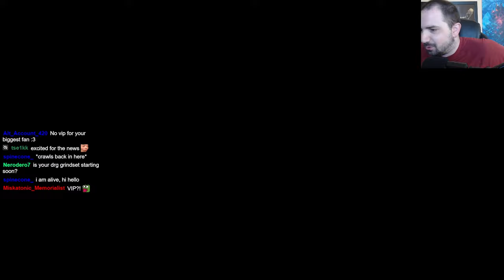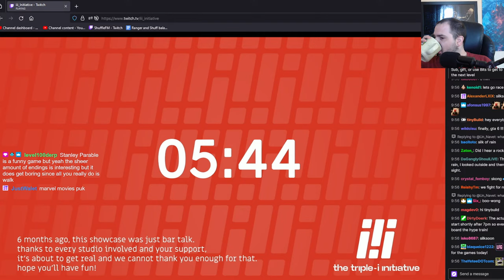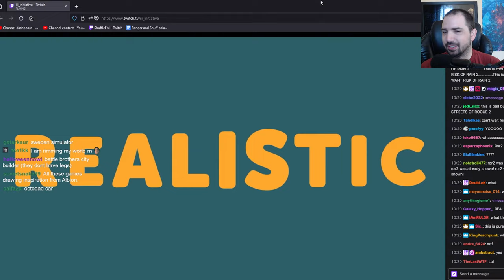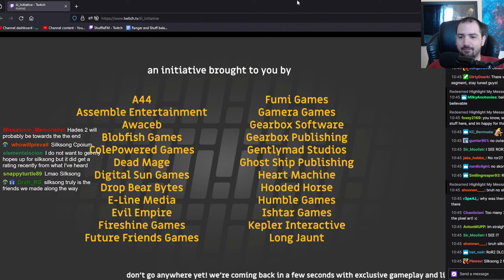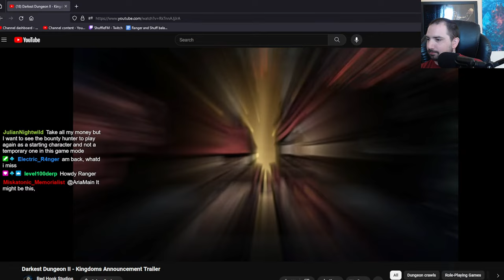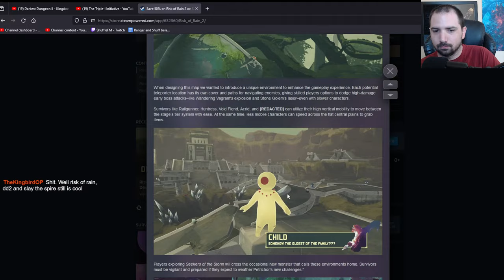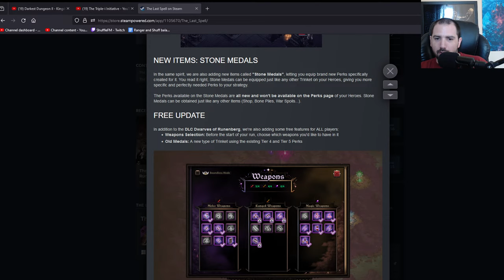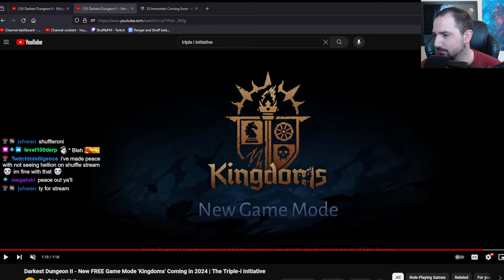🍑 DD2 NEWS AT TRIPLE I RESTREAM 🍑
► Epic Game Store Partner Code: SHUFFLE